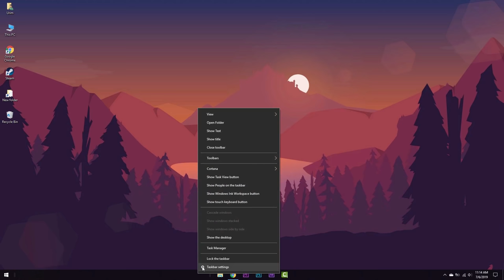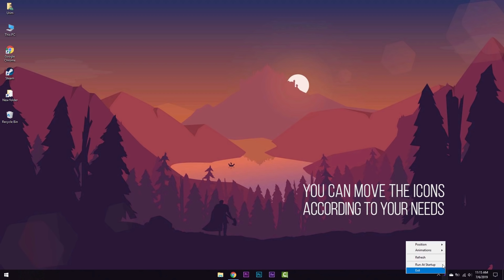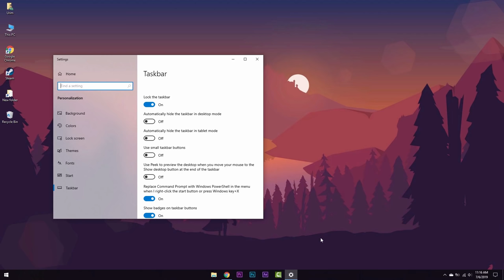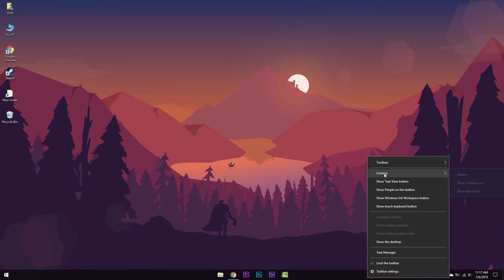How to Center Taskbar Icons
Add some extra spice to your desktop by centering the taskbar icons. This video shows you two ways to do it on Windows, with and without software.